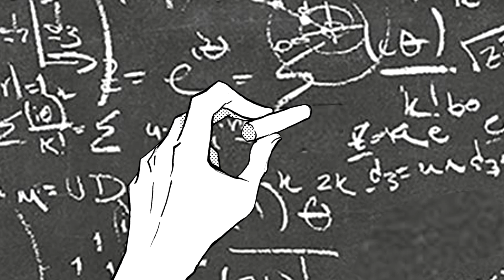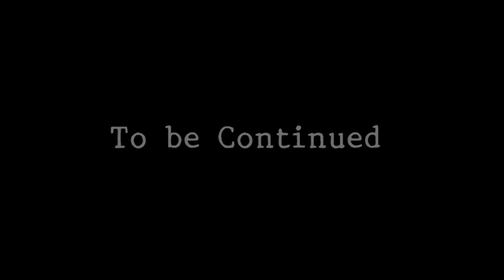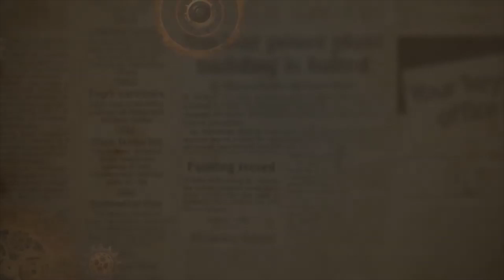【การ์ตูนเคลื่อนไหว】1880 Watson&Holmes : Doll & Detective " ตอนที่ 8 เพื่อนเก่า"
♦♦เรื่องย่อซีรีส์♦♦
 จากนิยายสุดคลาสสิกของเซอร์ อาเธอร์ โคนัน ดอยล์ สู่จินตนาการบทใหม่ที่ถูกพลิกให้เหนือชั้นในแบบฉบับ Fantasy!  ณ กรุงลอนดอน ในช่วงศตวรรษที่ 19 เป็นช่วงที่เต็มไปด้วยเงื่อนงำของคดีจากเหล่าอาชญากรร้าย ที่ได้ก่อเหตุสุดสะเทือนขวัญไปทั่วทุกมุมเมือง “เชอร์ล็อก โฮล์ม” ชายอัจฉริยะผู้มากด้วยสติปัญญาอันเฉียบแหลม จนได้รับสมญานามว่าเป็นมนุษย์ที่ใกล้เคียงกับคำว่า ‘สมบูรณ์แบบที่สุด’ จึงได้ออกสืบเบาะแสเพื่อตามจับตัวคนร้าย โดยมี “จอห์น H. วัตสัน” ตุ๊กตากลรูปร่างเหมือนมนุษย์ที่มีพละกำลังมหาศาล เป็น ‘คู่หู’ ไขคดีปริศนาต่างๆ ร่วมกัน จนเกิดเป็นคู่หูยอดนักสืบแห่งศตวรรษที่ 19!

 ►►เจอกันทุกวันศุกร์เวลา 6 โมงเย็น อย่าพลาดกับตอนหน้าล่ะ◄◄

Direct by Phum
Art Director by Kottong Jinnapaworn
Produce by Sikar, Oak Punica

Voice by
- Rujira Khajeecharoen
- Sakarach Amsom
- Pakpoom Wanthong
- Pattaeshin Sasipattanatada
- Dawin Wisanbannawit
- Patamaporn Jarupathirun
- Sireethon Limsiriphothong

Original Story by Koon
Illustator by Sniper Cats
Colorist by NVlee
Book Editor by K
Theme song by Malerose

Editor
- Sittipat Kaisaord
- Arak Sangchot
- Khajon Wijitpan
- Pornkanok Kongnakorn
- Witsarut Laokitrungrote
- Punyavee Khoosiroray